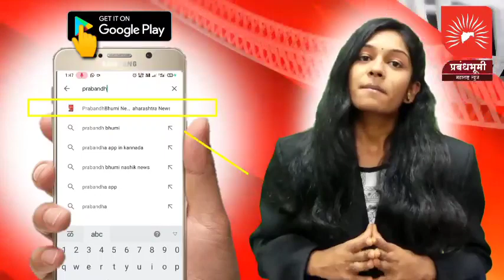“हर घर तिरंगा” रॅलीचे आयोजन; श्रीमान टी जे चौहान प्राथमिक विद्या. तर्फे “हर घर तिरंगा” रॅलीचे आयोजन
अमृत महोत्सव अंतर्गत “हर घर तिरंगा” रॅलीचे आयोजन; श्रीमान टी जे चौहान प्राथमिक विद्या. तर्फे “हर घर तिरंगा” रॅलीचे आयोजन